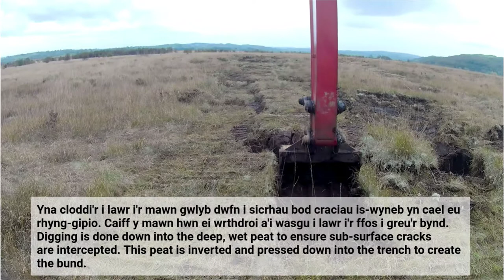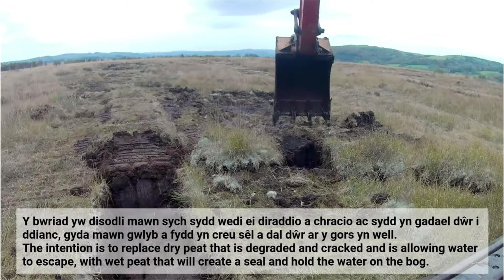Video of restoration work on Cors Caron / Fideo o waith adfer ar Gors Caron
**SCROLL DOWN FOR WELSH**
This video and time-lapse footage shows the bunding restoration work done by Natural Resources Wales’ LIFE Welsh Raised Bogs Project this autumn and winter.

The project aims to protect Wales’s rarest habitat, lowland raised bogs, and is seeing positive results.

The peat bunds, or low-level banks of peat as they are also called, are approximately 25cm high and follow the natural contours of the raised bogs domes.

The bunds are designed to slow the loss of water in the upper layer of the raised peat dome, holding the natural water level on the bog for longer.

The work aims to restore more natural water levels at Cors Fochno and Cors Caron National Nature Reserves (NNR), two of the best and least damaged raised bogs remaining in the UK.

**WELSH**
Mae’r fideo a ffilm treigl-amser yn dangos gwaith adfer gan Brosiect Cyforgorsydd Cymru LIFE Cyfoeth Naturiol Cymru yn yr hydref a gaeaf.

Nod Prosiect Adfywio Cyforgorsydd Cymru yw diogelu cynefin mwyaf prin Gymru, cyforgors yr iseldir, ac mae’n dangos canlyniadau cadarnhaol.

Mae’r byndiau, neu’r cloddiau mawn isel fel y'u gelwir hefyd, tua 25cm o uchder ac yn dilyn cyfuchliniau naturiol cromenni’r gyforgors.

Nod y byndiau yw arafu’r broses o golli dŵr yn haen uchaf cromen y gyforgors, gan ddal lefel naturiol y dŵr ar y gors am amser hirach.

Nod y gwaith yw adfer lefelau dŵr mwy naturiol yng Ngwarchodfa Natur Genedlaethol (GNG) Cors Caron a Chors Fochno,  dwy o’r enghreifftiau orau o gyforgorsydd tir isel sydd wedi’i difrodi lleiaf ym Mhrydain.

Gwyliwch y fideo i ddarganfod mwy am y gwaith neu ewch i’r wefan i ddarllen mwy am y prosiect